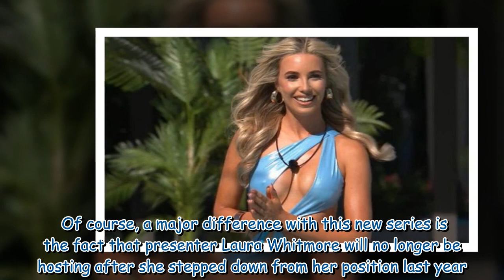Love Island returns tonight on ITV2